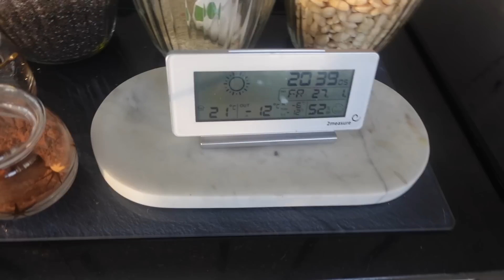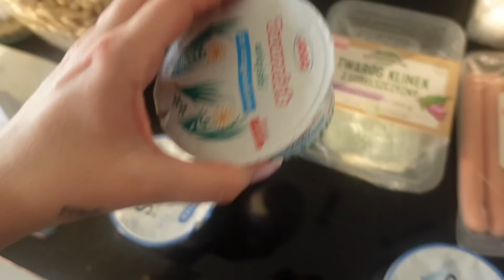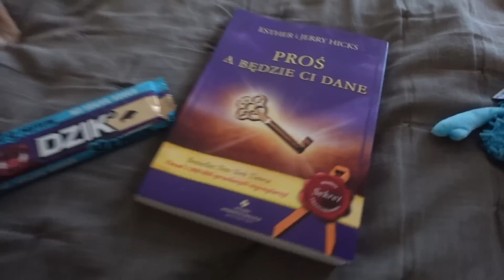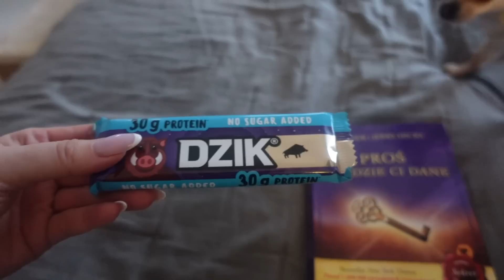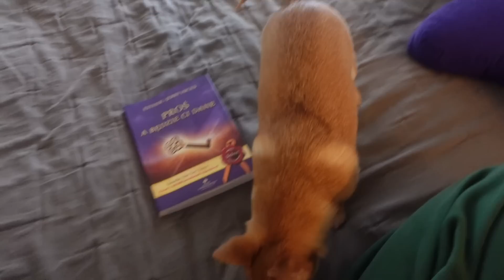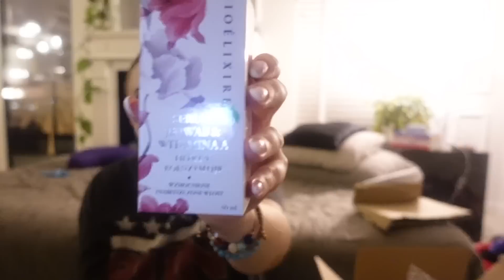I KTO TU MA RACJĘ?